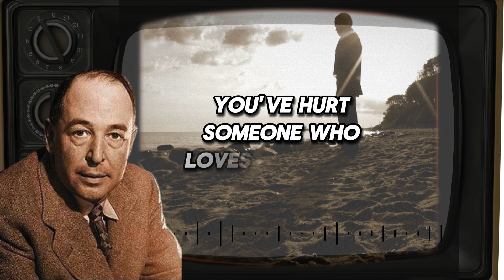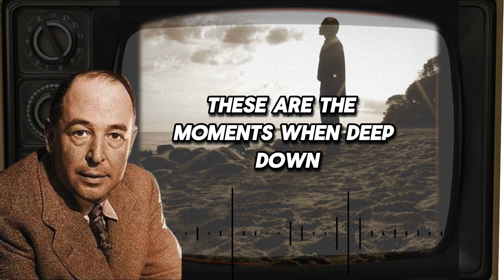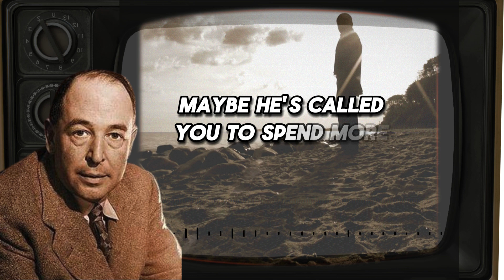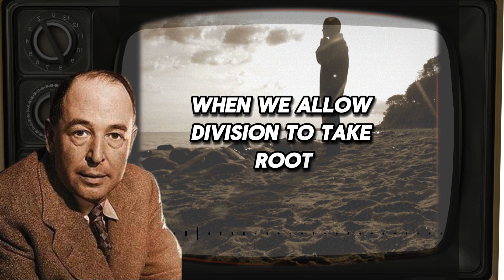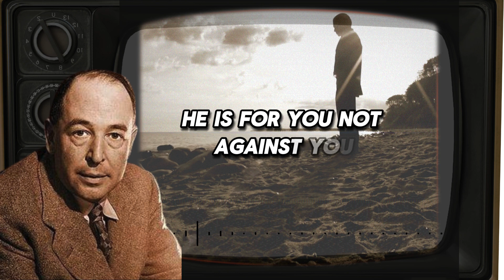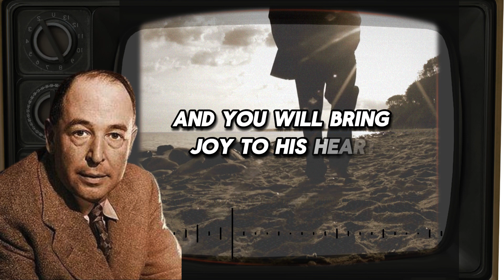5 Things that Break the Holy Spirit's Heart | C.S Lewis 2024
5 Things that Break the Holy Spirit's Heart | C.S Lewis 2024

In this heartfelt video, we dive deep into the ways our actions and inactions can grieve the Holy Spirit. Reflecting on passages from the Bible like Ephesians 4:30, we explore how sins of commission and omission impact our relationship with the Spirit. Through powerful insights inspired by C.S. Lewis, you'll discover practical ways to bring joy to the Holy Spirit's heart rather than sorrow. Join us as we learn to walk in faith, unity, and love, bringing light and transformation to our lives. 5 Things that Break the Holy Spirit's Heart | C.S Lewis 2024 is an invitation to align your heart with the Spirit's, fostering a deeper connection.
5 Things that Break the Holy Spirit's Heart | C.S Lewis 2024 will inspire you to cultivate a life that honors the Holy Spirit through obedience, love, and unity.